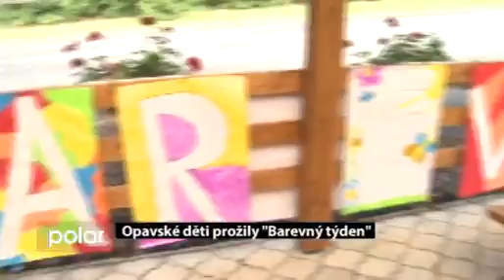Opavský expres 5. 8. 2015